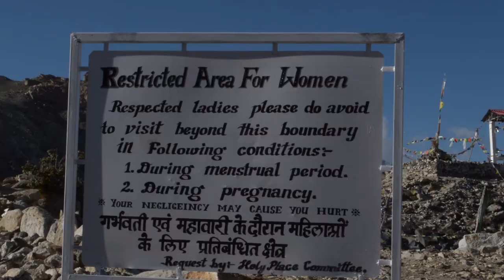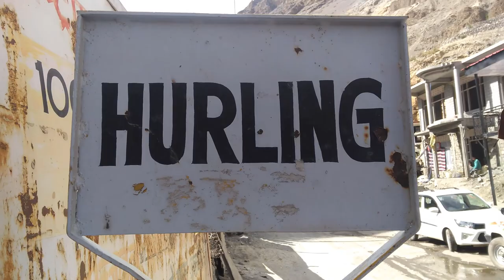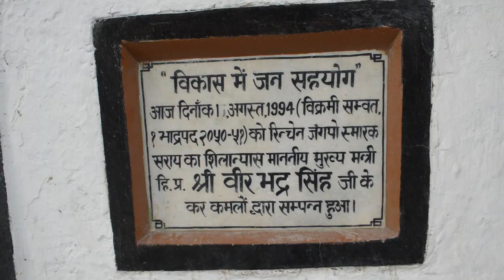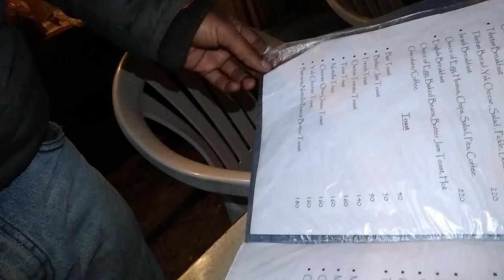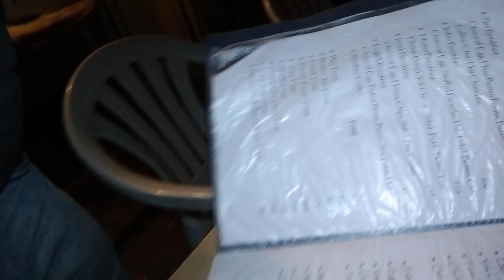Nako to Tabo via Gue, Spiti | Bike trip in Himachal Pradesh| Day 11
Solo bike ride from Nako to Tabo, traveling is not only my passion but the profession too. Riding a motorcycle in the mountains is definitely my passion and I am never tired of doing this irrespective of the terrain.

Day 11 in Himachal Pradesh

Riding solo is adventures and thrilling but at the same time, it's boring too, especially at the end of the day when you want to talk and share the stories. Currently, my journey is in the middle of Himachal Pradesh, surrounded by cold, ruthless, deserted mountains, at moments, I am scared too when I don't see any human for hours,  but after reaching my day's destination I feel a  sense of accomplishment which prepares me for more challenges waiting for me.

Watch this episode to experience the moments and landscapes.

psychedelic
relaxing